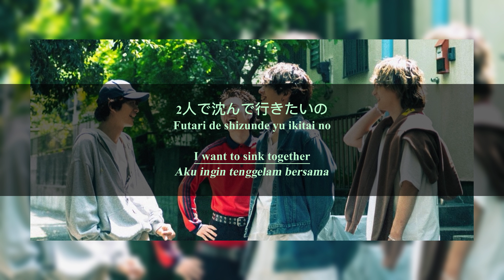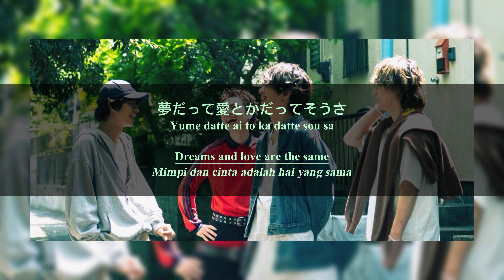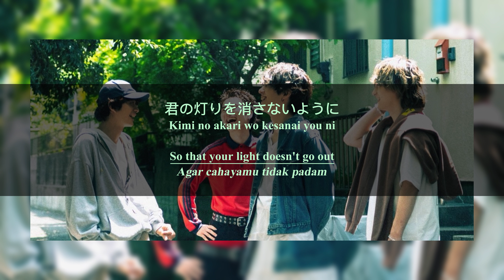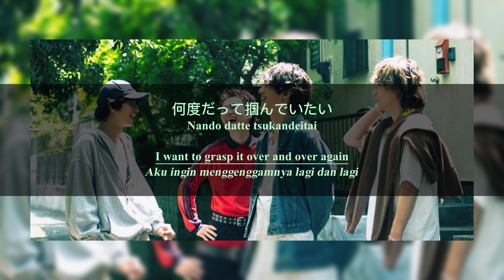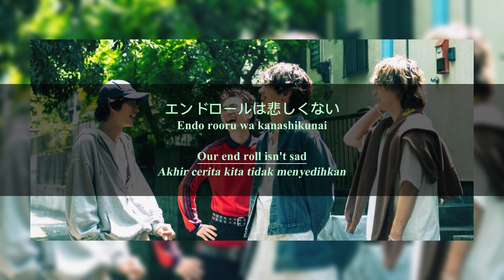DISH// - エンドロールは悲しくない ( End roll is not sad )[LYRICS/ROM/ENG/INDO] [LYRICS VIDEO]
DISH// - エンドロールは悲しくない
DISH// - End roll is not sad
[LYRICS/ROM/ENG/INDO] [LYRICS VIDEO]

DISH//
Takumi Kitamura (Vo/G)
Masaki Yabe (Cho/G)
To-i Tachibana (DJ/Key)
Daichi Izumi (Dr)